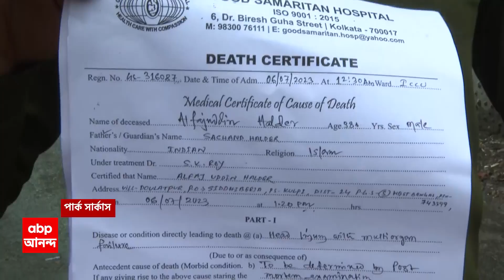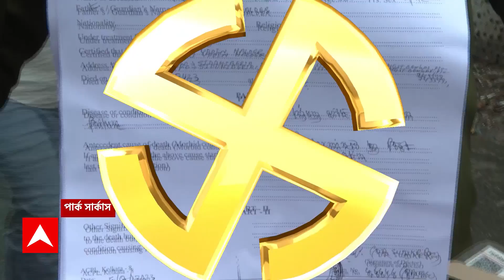Panchayat Election : কুলপিতে কংগ্রেসের বুথ সভাপতি খুনের ঘটনায় তৃণমূল প্রার্থীর ২ ছেলে গ্রেফতার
WB Panchayat Election 2023 : দক্ষিণ ২৪ পরগনার (South 24 Pargana) কুলপিতে (Kulpi) ভোট-হিংসায় কংগ্রেসকর্মীর (Congress) মৃত্য়ুর জেরে গ্রেফতার ৪। ধৃতদের মধ্যে ২ জন তৃণমূল (tmc) প্রার্থীর ২ ছেলে। গ্রেফতার করেছে ঢোলাহাট থানার পুলিশ। গত সোমবার নির্দল প্রার্থীর হয়ে ভোট প্রচারের সময় হামলা হয়। অভিযোগ উঠেছিল তৃণমূল কংগ্রেসের বিরুদ্ধে